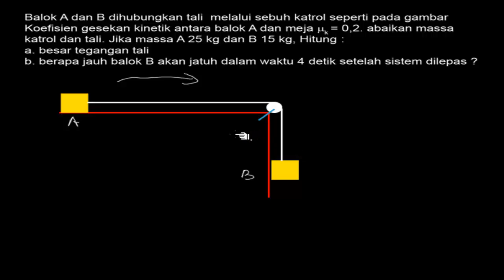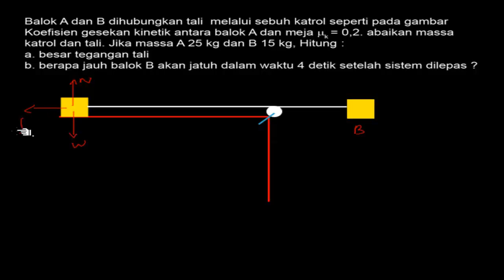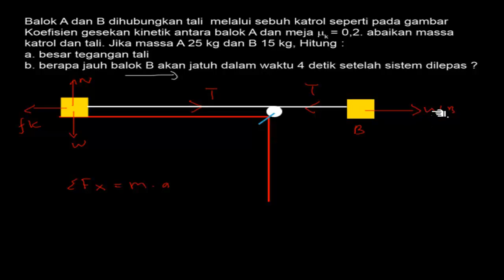🔴[GAYA NEWTON]🔴 Balok a dan b dihubungkan tali melalui sebuah katrol seperti pada gambar.Koefis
Balok a dan b dihubungkan tali melalui sebuah katrol seperti pada gambar.Koefisien gesekan kinetik antara balok A dan meja 0,2.Abaikan masa katrol dan tali. Jika masa A 25 kg dan B 15 kg.
Hitung
a. Besar tegangan tali
b. Berapa jauh balok B akan jatuh dalam waktu 4 detik setelah sistem dilepas